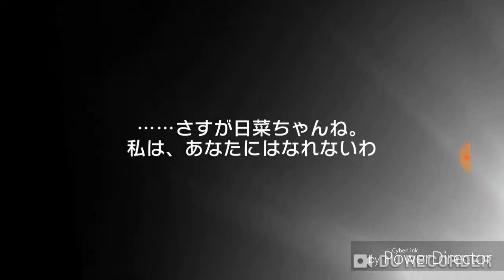【ガルパ】光明のスクールライフガチャを単発1回引いたら☆4が来たぞ❗ﾔｯﾀｰ⤴⤴⤴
でもイベントキャラがでたとは言っていない